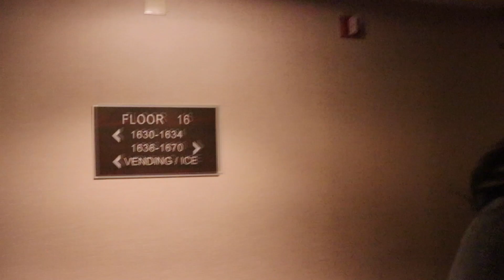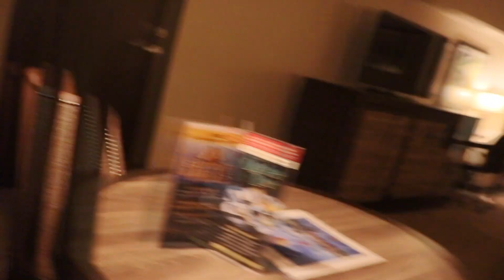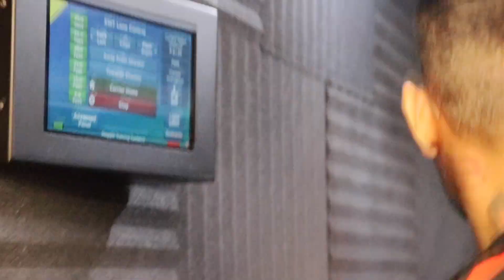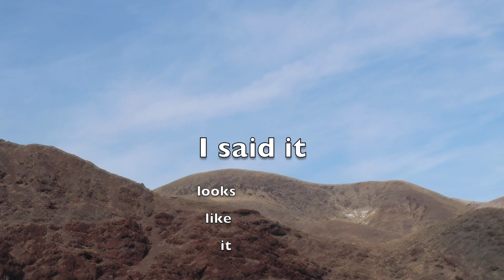Things todo in Reno/Nevada |Vlog |Gun range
Me and husband get away for 24HOURS. Come chill with us on fathers day !!!